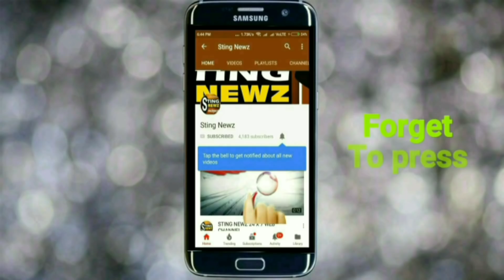কলকাতায় অমিত শাহের সভায় জনস্রোত থেকে চোখ ঘোরাতেই নাকি মূর্তি ভাঙার কান্ড ঘটনা হয়েছে, দাবি মুকুলের